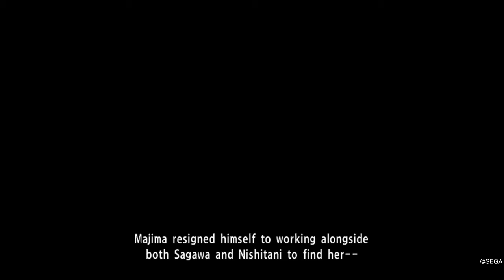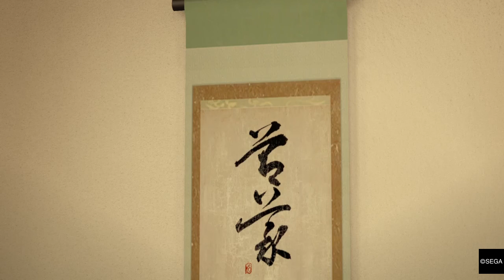Majima vs Nishiki - Yakuza 0: Part 28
Nice.